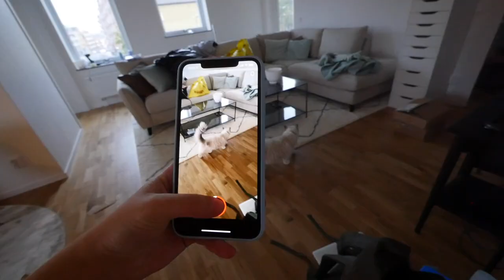MER FLYTT & ALFONS KOMMER HEM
Instagram ➩ misslisibell

Snapchat ➩ Realmisslisibel